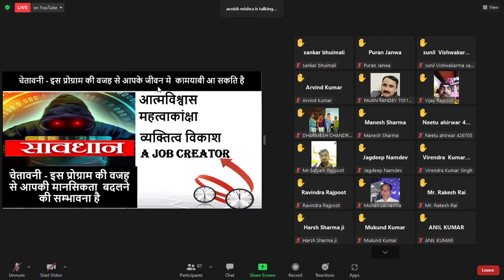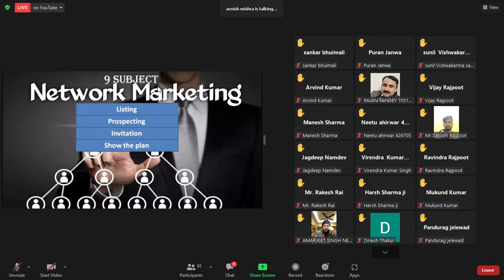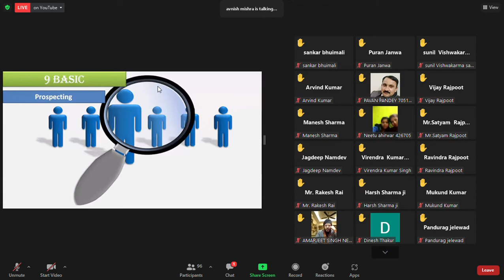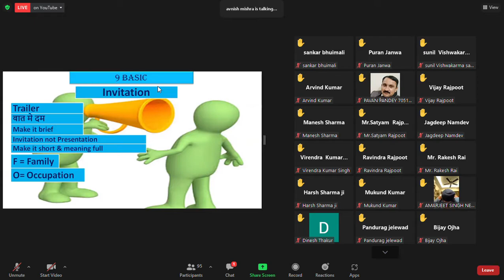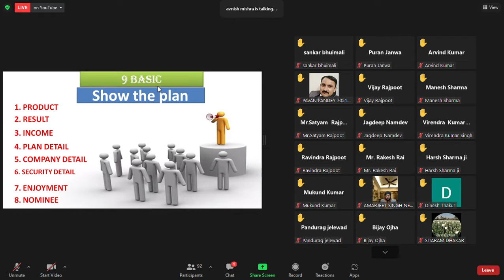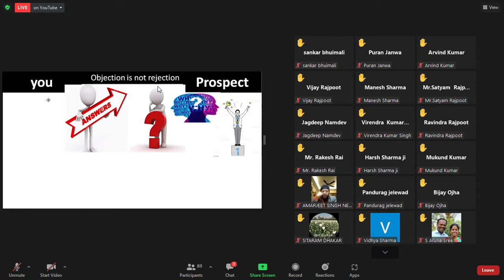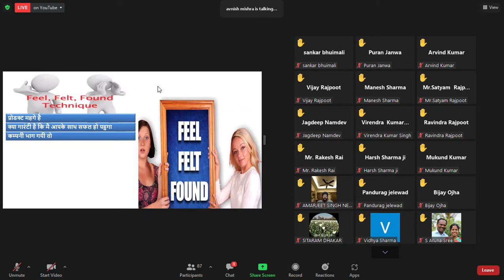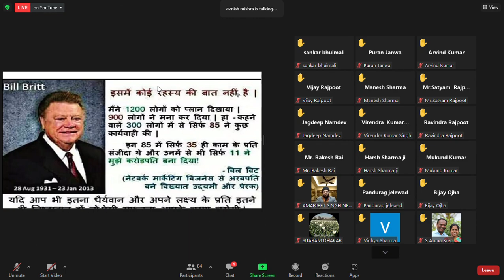Objection Handling II Closing Techniques II Netsurf II Business Plan II Hindi II Direct Sales